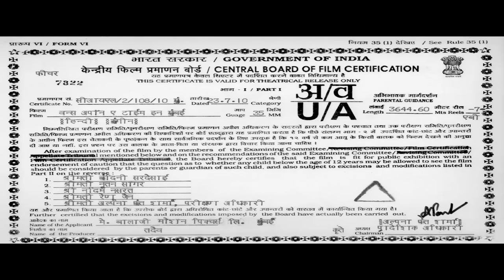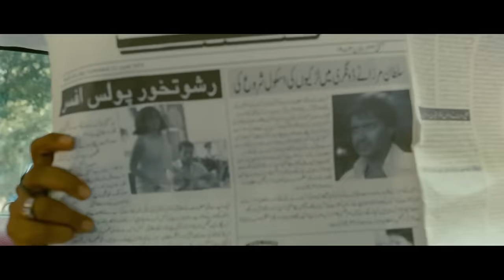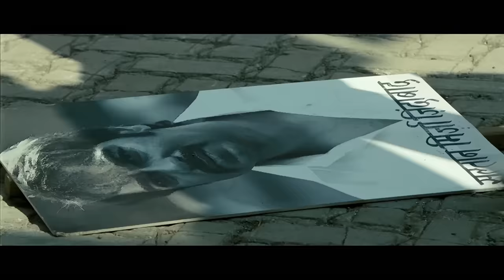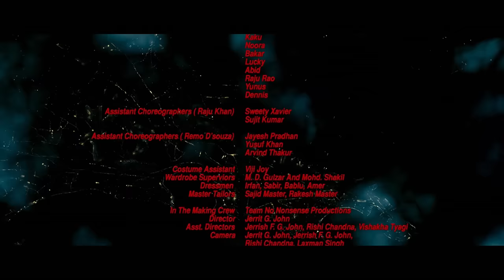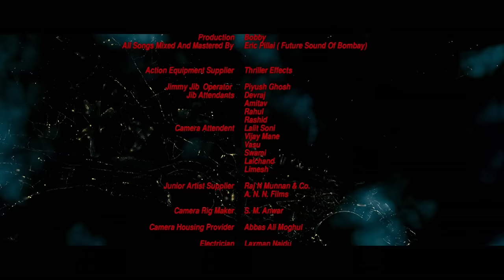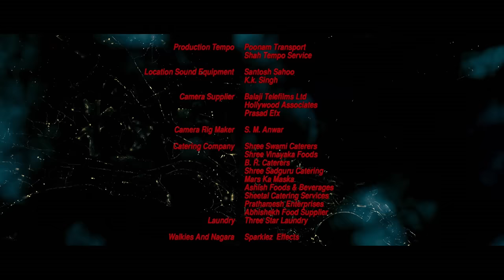Once Upon a Time in Mumbai Full Movie with Subtitles | Ajay Devgn, Emraan Hashmi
🎬 Once Upon a Time in Mumbaai Full Movie with Subtitles | Ajay Devgn, Emraan Hashmi

► Synopsis:
"Once Upon a Time in Mumbai" is a Bollywood crime thriller set in the backdrop of the Mumbai underworld. The film revolves around the rise and fall of two prominent gangsters, Sultan Mirza and Shoaib Khan, played by Ajay Devgn and Emraan Hashmi respectively.

"वंस अपॉन ए टाइम इन मुंबई" एक बॉलीवुड क्राइम थ्रिलर है जो मुंबई अंडरवर्ल्ड की पृष्ठभूमि पर आधारित है। यह फिल्म दो प्रमुख गैंगस्टरों, सुल्तान मिर्जा और शोएब खान के उत्थान और पतन के इर्द-गिर्द घूमती है, जिनकी भूमिका क्रमशः अजय देवगन और इमरान हाशमी ने निभाई है।

► Movie Credits
Film cast: Ajay Devgn, Emraan Hashmi, Kangana Ranaut, Prachi Desai, Randeep Hooda, Gauhar Khan
Singer: Mika Singh, K K, Dominique Cerejo, Karthik, Sunidhi Chauhan, Mohit Chauhan, Rahat Fateh Ali Khan, Tulsi Kumar
Lyricist: Amitabh Bhattacharya, Neelesh Misra, Irshad Kamil
Music Director: Pritam Chakraborty
Film Director: Milan Luthria
Film Producers: Ekta Kapoor, Shobha Kapoor

🔔click here @nhprime